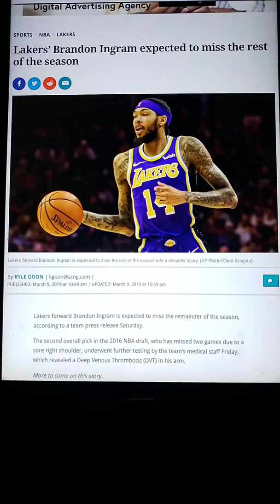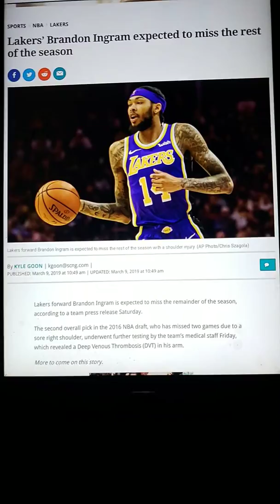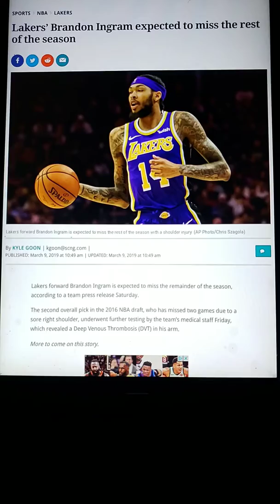BREAKING NEWS: LAKERS BRANDON INGRAM TO MISS THE REST OF THE SEASON